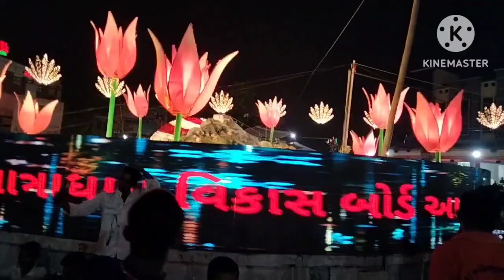Ambaji Bhadarvi Poonam 2023: અંબાજી મેળા નો અદભૂત માહોલ#જાય અંબે જય અંબે જય અંબે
Ambaji Temple
Located in Banaskantha District, Ambaji Temple is one of the 51 shaktipeeths of Maa Sati. It is believed that Maa Sati's heart has fallen in this place.
Ambaji
Ambaji Mata Temple is a pilgrimage site visited by millions of devotees during the week of the Bhadarvi Poonam fair. ... It is one of the 51 Shakti Peethas. It is ...
The Ambaji Mata Temple as a Shakti Peeth
The shrine of Shri Amba is regarded as a revered shrine by the Shakta Shaktism sect of Hinduism. It is believed that the Heart of Sati Devi has fallen here. The origin of the Shakti Peetha status temple is from the mythology of Daksha yaga and Sati's self immolation.
J P Baria hindustani valog